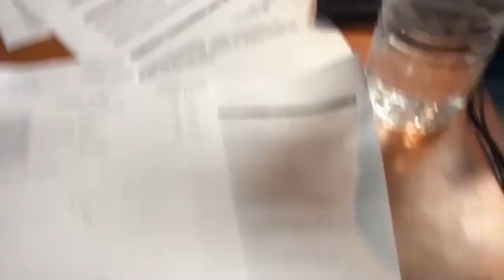Lcda. Frances Santiago - Parto En El Hogar